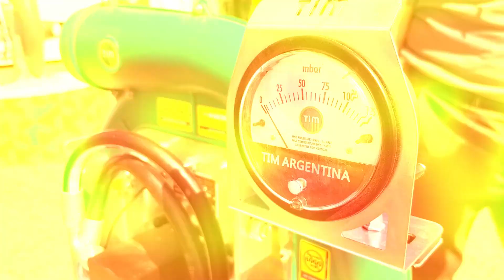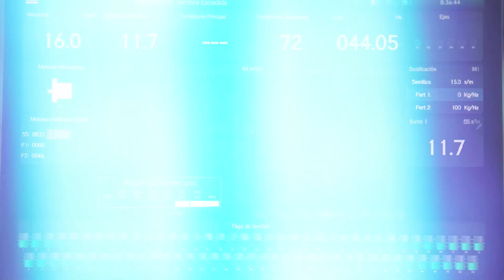Ariel Anaya - TIM Argentina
Expoagro 2023 - San Nicolás (Bs.As.).